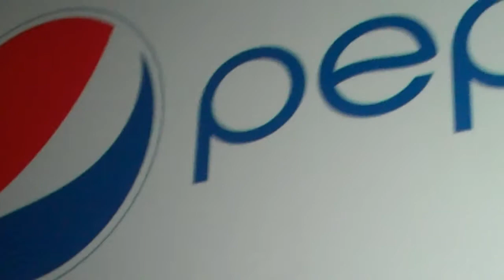NY Int'l. Latino Film Festival 2012 | Closing Night Remarks & "Lemon" Introduction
13th Annual New York International Latino Film Festival (NYILFF)
Chelsea Clearview Cinemas
260 West 23rd Street (between 7th & 8th Avenue), New York, NY 10011

* Closing Night Remarks by Festival Founder Calixto Chinchilla, Festival Managing Director Gabriel Reyes, Marvin Scott (HBO) & Richie Cruz (Pepsi).

** Festival Founder Calixto Chinchilla along with Directors/Producers Laura Brownson & Beth Levison introduce the Closing Night Feature Film, "LEMON" -- the Documentary about the life of Spoken Word Artist Lemon Andersen.